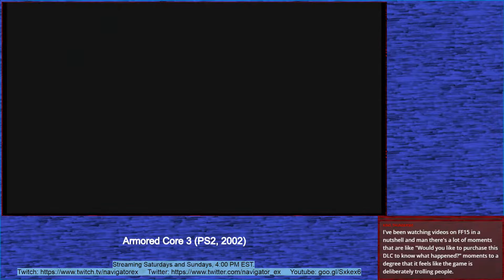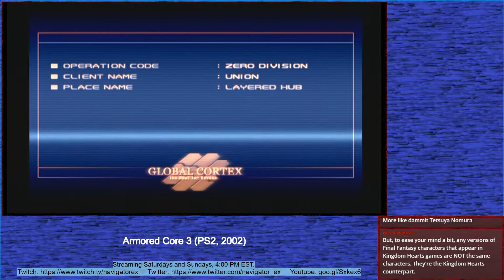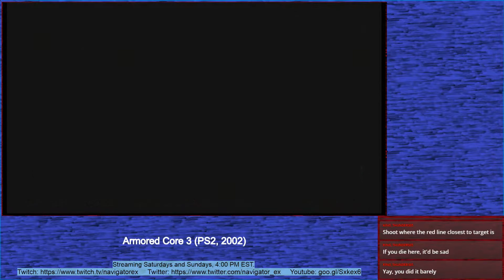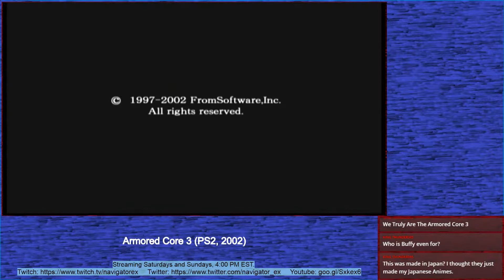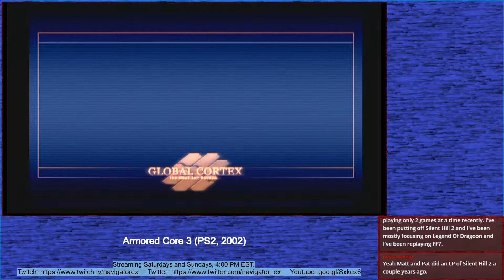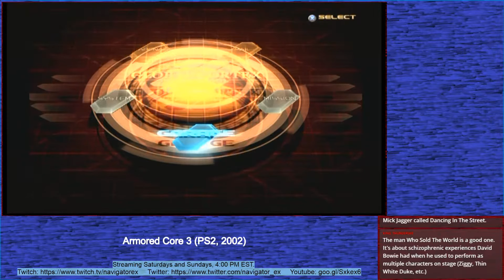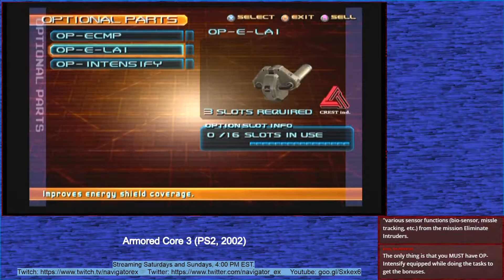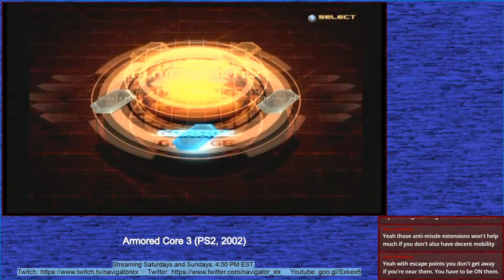Episode 135: Controller Disconnected | NavigatorEX Twitch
Armored Core 3: The One Where the Controller Dies.

It's official, today's episode marks the death of knockoff HAL-9000 and humanity's freedom from Layered. But, this is Armored Core, and moreso than previous entries, the game's only just begun!